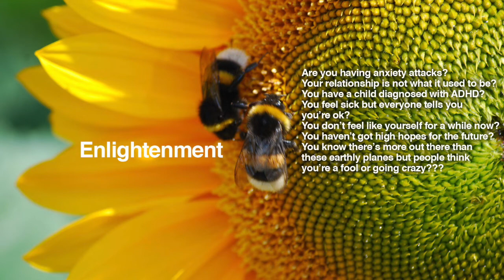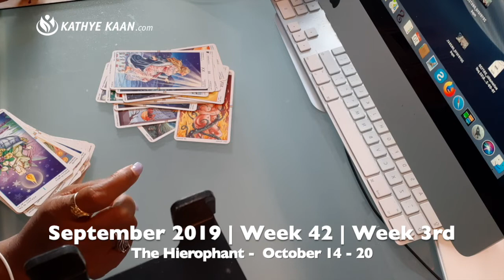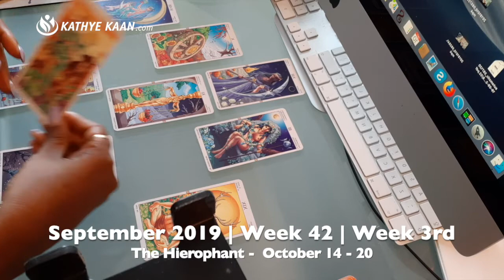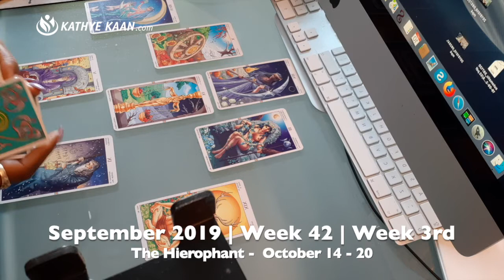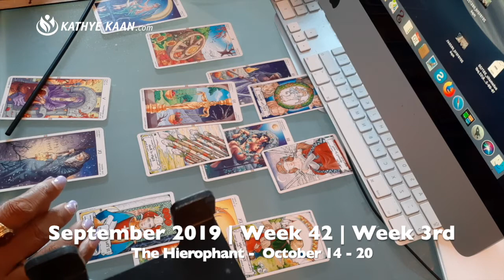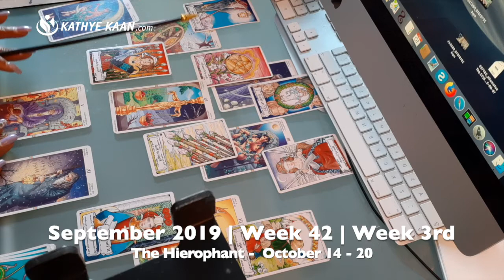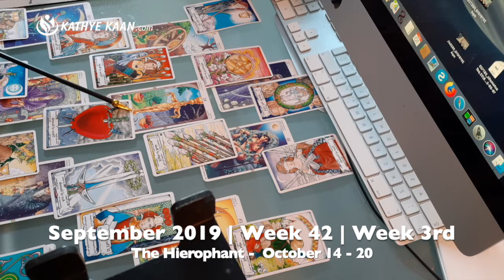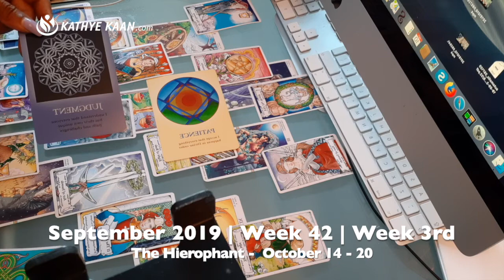LIBRA! HAPPY BIRTHDAY WEEKLY READING OCTOBER 14 - 20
Kathye